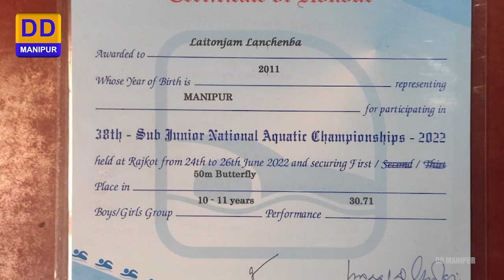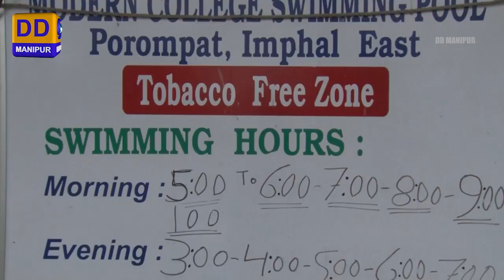Sports Programme | An Interview With Laitonjam Lanchenba Meitei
Sports Programme

An Interview With Laitonjam Lanchenba Meitei
(5 Medal Winner of the 38th Sub Junior National Aquatic Championships 2022)

Interviewer : K. Phulchand